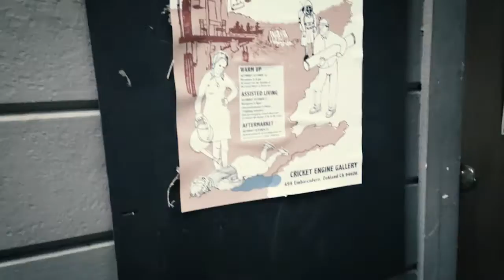"WHAT WE DO IT FOR " - by dangeruss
music video directed by Jakub Kalousek